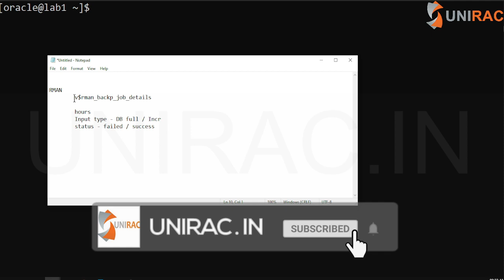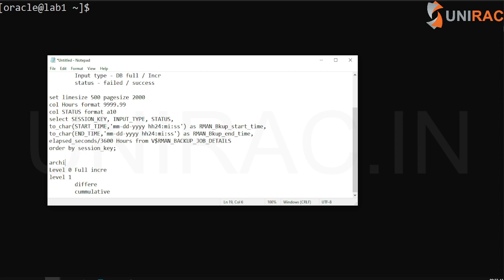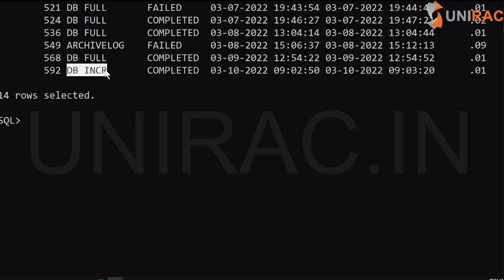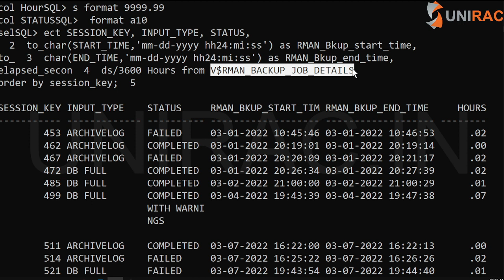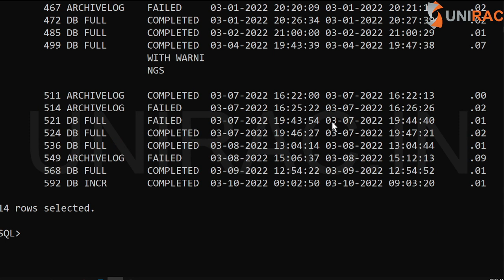how to find the oracle rman backup status and time taken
In this video will learn ,how to find the oracle rman backup status and time taken. How to check RMAN backup status and timings

the incremental rman backup status and time taken by the job.

how to check the rman backup status in oracle
rman backup status with size
rman backup status percentage complete query
how to check rman backup status in linux
how to check rman backup status in oracle 19c
how to check rman backup failed
rman backup estimated time to complete
v$rman_backup_job_details

The view V$RMAN_BACKUP_JOB_DETAILS contains information about backup jobs run by RMAN.
This view contains information such as the time taken for the backup, when a job started and finished, and what type of backup was performed, and the status of the backup job.

To display backup reports:

Use the following query to display the backup job history.
SELECT SESSION_KEY,INPUT_TYPE,STATUS,START_TIME,END_TIME,ELAPSED_SECONDS/3600 hrs
FROM V$RMAN_BACKUP_JOB_DETAILS;